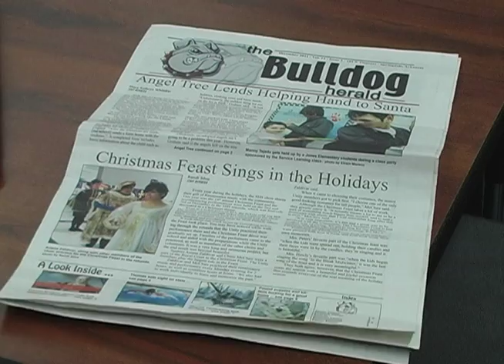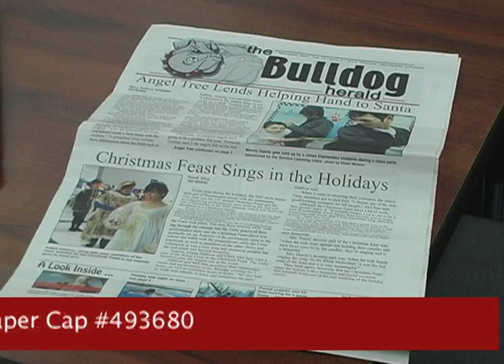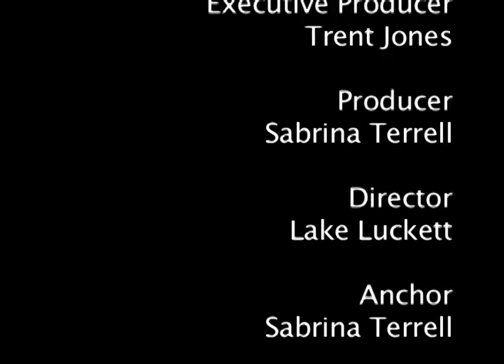Springdale District News 12-13 EP08 | February 12, 2013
Springdale District News is a student produced district news show that covers current events in the Springdale Schools

Todays show:
Professional Development move to Cannon Building, Profile on Westwood East Program. Feature the SHS Swim Team and a special Valentines Day Song by Melody Lane